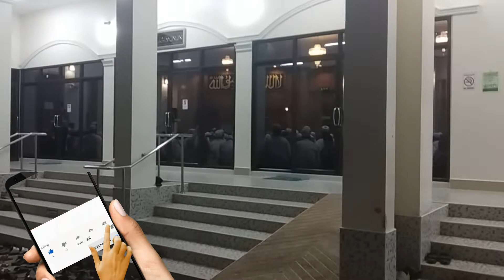Masjid Al Rehmania|Mae Sai|Thailand|Golden Memories|Part 41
Masjid Fatima|Masjid Al Noor|Chiang Rai, Thailand|Golden Memories|Part 40
Course Title: "R&D in Post-harvest and Processing Technology for Food Security" Organized by Mae Fah Luang University, Chiang Rai, Thailand and Sponsored by Thailand International Cooperation Agency (TICA) from 7-27 November 2019.
Visit Date: Sunday 24/11/2019
E-books are something that everyone wants these days. Finding the perfect place for such things is a tedious task but not to worry, brings you the largest collection of Food Science & Nutrition E-books. A perfect place for Food Technologists & Nutritionists.